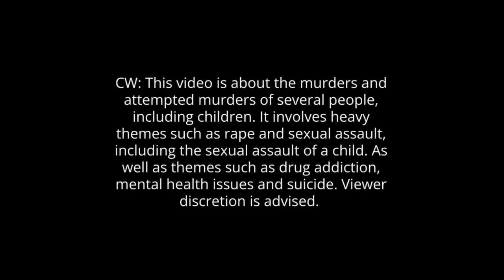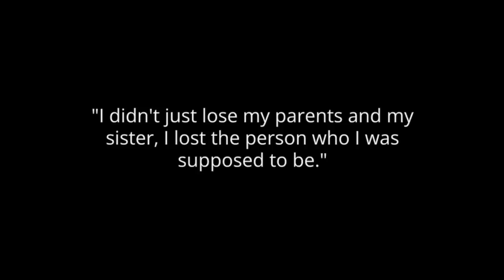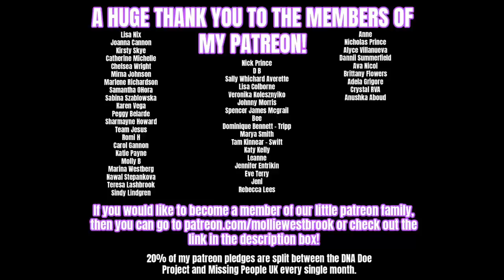The HORRIFIC Hammer Killer - SOLVED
Today’s video is on the case of the Bennett Family Murders and the 'Hammer Killer' - Alex Ewing.

Many Thanks to the sources used to help me make this video:
Cold Case Files Documentary